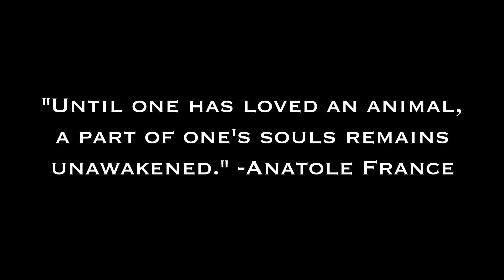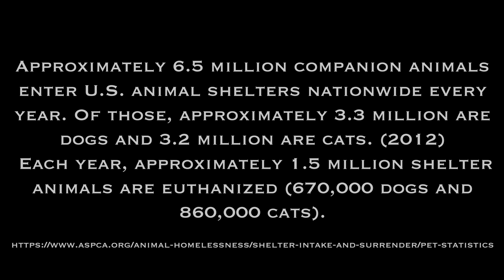Adopt a Friend (music by B. Fleischmann and Ms. John Soda - Here She Comes)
This video was created to promote and encourage animal adoption. A new friend is waiting for you at a shelter or rescue. Adopt, don't shop. A special thanks to the featured activists and shelters/rescues who helped with this project (credits embedded in the video). And thank you to Jairo Lopez for all his efforts in pulling this video together.